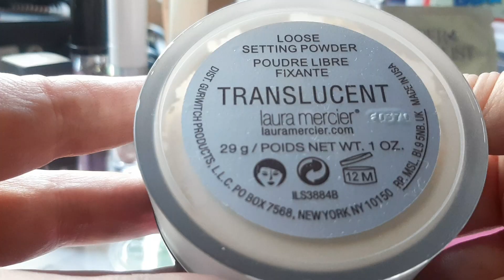Giveaway September 2021 UK - get items worth £££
Get over 40 items altogether for free - this is my second giveaway and as I mentioned in the past, I like giving away lots of items purely because I know how difficult it is when you do not have anybody to help you as you start on your own: I needed it the most when I was alone at Uni or simply when I started my path in life and no one helped me with anything - as it has been the case even during the pandemic.

2.  Like/Thumbs up this video and any other video dedicated to charities/wildlife etc
3.  Comment underneath and let me know: how did the pandemic impact you?

Your answer will contribute to how I will chose the winner who will be announced in the following weeks.  If you have a social media page, I will surely check it to discover more about you.  Make sure I can easily find a way to contact you and let you know you are the winner of this month's giveaway (attach your email address to your profile and make sure is visible): whether you are a student or just new to London and need help with starting up

Let me know what other things you fancy getting (from those Sharpies so many other Giveaways mention to more expensive items - in the past I gave away anonymously even high priced electronics): some choices will be added to the items I already have in mind to give away in the next months, even items for your family/male friends etc  Every month's giveaway will be worth hundreds of pounds.

If you are under 16 years old, have a parent/guardian present when I will meet you to give you this month's giveaway near a central London station (ie Paddington etc) - your safety is primordial, so let me know if you fancy organising this differently.

Check the other videos mentioned at the end if you want to discover more ideas on how to beautify your shoes, boots etc or how to become a savvy buyer.

I hope this video will be of help to you.  Click on the link underneath if you want to download WondershareFilmora and start making videos as I do.  Everything is very straight forward and simple, you just need to have a logic and organised mind.

Thank you for bearing with me whilst learning how to make my very first videos and set up everything: I am my worst enemy and critiqued my every single step for not making it better in a 'pure perfection' state.  Thank you everyone for taking the time to check this.

- Golden, Luvly, Numbers, Balloons, Palm trees, Let's go surfing, By the croft, Escape, Ikson, Lil' Cookie, Inevitable, Hope, Rubber Ducky

IN THIS VIDEO:
-  bags, shoes etc
-  cosmetics and feel good items

BACKGROUND SET UP:
-  camera